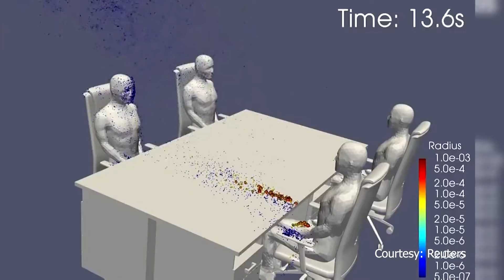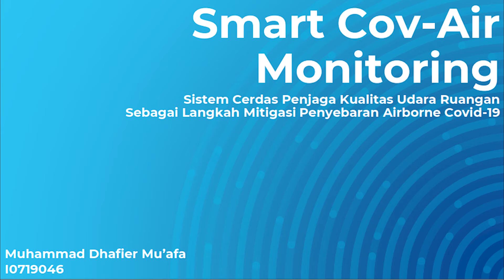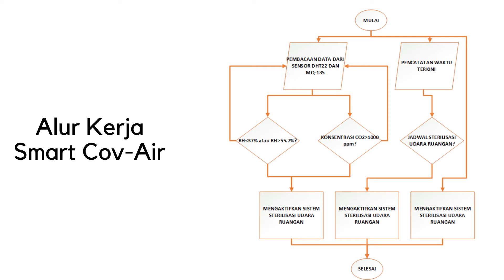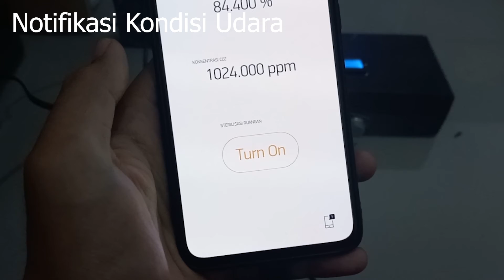SMART COV-AIR MONITORING_Muhammad Dhafier Mu'afa_Kelas B_PK4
Muhammad Dhafier Mu'afa
I0719046
Kelas B

SMART COV-AIR MONITORING
Pembimbing: Hari Maghfiroh, M.Eng.

Sistem cerdas penjaga kualitas udara ruangan sebagai langkah pencegahan penyebaran Covid-19 melalui udara/airborne berbasis Internet of Things (IoT). Covid-19 dapat menyebar cepat dalam ruangan yang memiliki sirkulasi udara buruk. Sistem ini dapat mengidentifikasi kondisi sirkulasi udara ruangan dengan parameter berupa kelembaban relatif dan konsentrasi CO2 dalam ruangan. Kemudian terdapat action yaitu sistem sterilisasi udara berupa exhaust fan yang dilengkapi dengan HEPA filter.